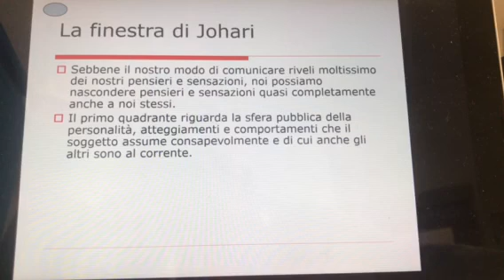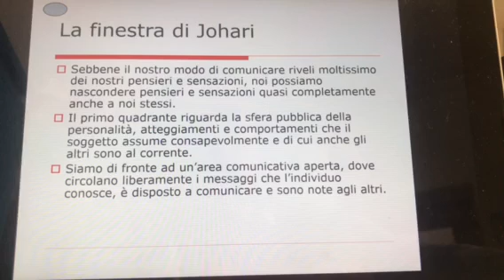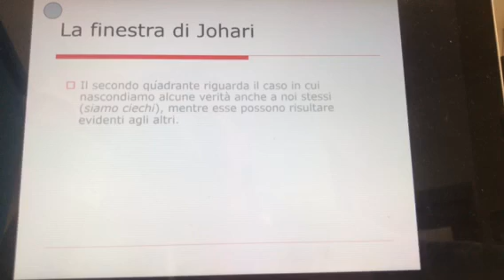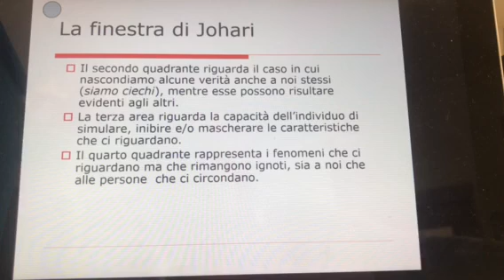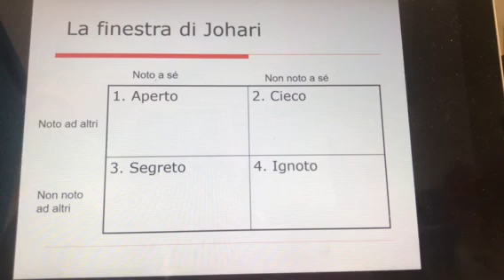Dr. David Cardano - Mental Training e comunicazione. La finestra di Johari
Mental Training e comunicazione. Scopri i segreti della comunicazione. La finestra di Johari spiega ottimamente le 4 aree variabili esistenti tra emittente e ricevente . Lo sapevi che una area comunicativa è ignota sia all emittente che al ricevente? Si tratta dell’area 4 . Lo scoprirai con questo video. Argomento ampiamente spiegato nel percorso di formazione per Mental Coach nella scuola MENTAL TRAINING ACADEMY.